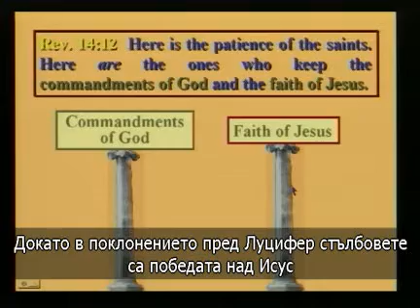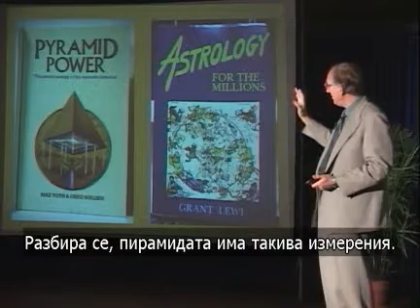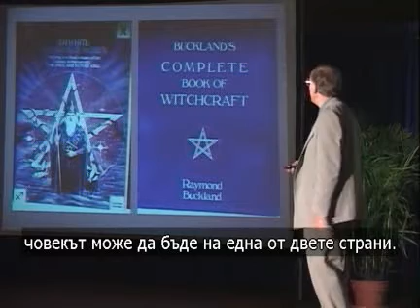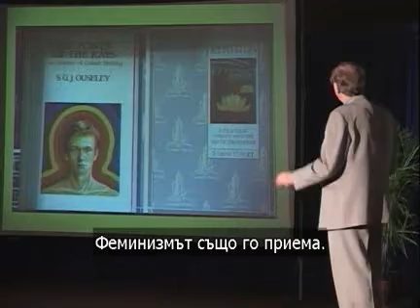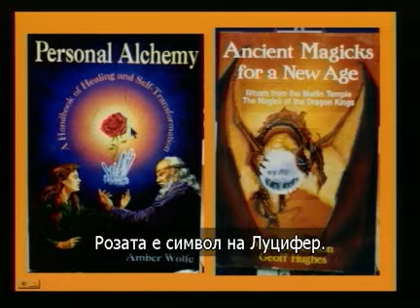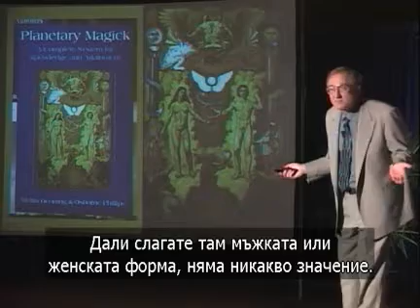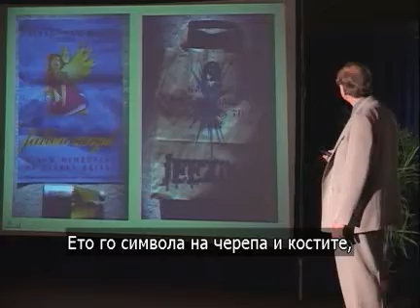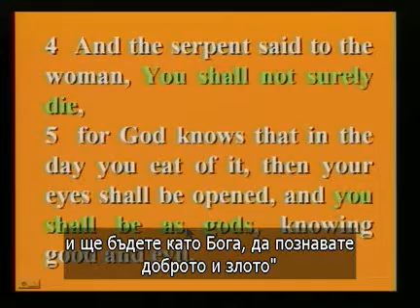Движението Ню Ейдж - 2/9